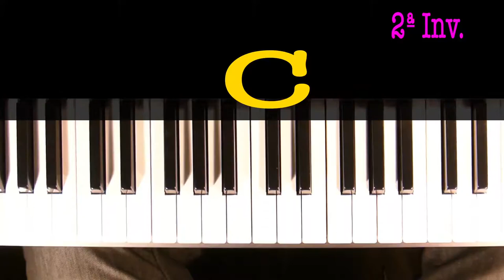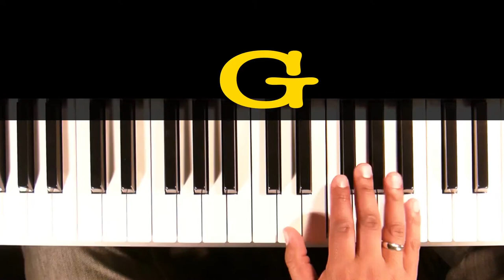Teclado Inversion de Acordes Mayores - Aprende Musica Facil con Danny Cabezas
Aprende Teclado Fácil con Danny Cabezas, en este video aprenderemos las inversiones de los doce acordes mayores en el piano, recuerda suscribirte a nuestro canal para recibir semanalmente los mejores tutoriales de música!

Unete a nuestro grupo de Facebook:
Aprende Musica Facil con Danny Cabezas